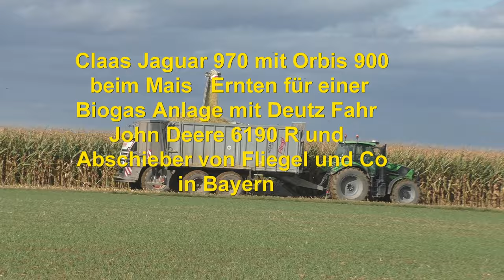Claas Jaguar 970 mit Orbis 900 beim Mais Ernten für einer Biogas Anlage mit Deutz Fahr 6150 John D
Claas Jaguar 970 mit Orbis 900 beim Mais Ernten für einer  Biogas Anlage mit Deutz Fahr 6150  John Deere
6190 R